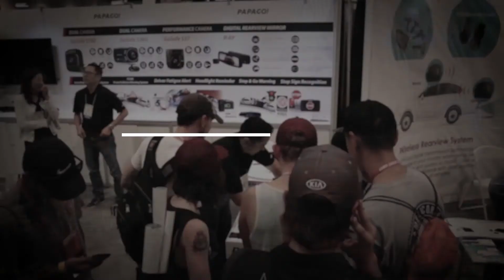Exhibitor Insight Ep.15 - DNA Motoring at SEMA 2018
Episode 15 of Exhibitor Insight features Charla from DNA Motoring. DNA Motoring has been attending SEMA as a sponsor for the past 7 years, and as a exhibitor for the past 5 years. Let’s hear some helpful advice from Charlotte about the strategy of exhibiting at a trade show.